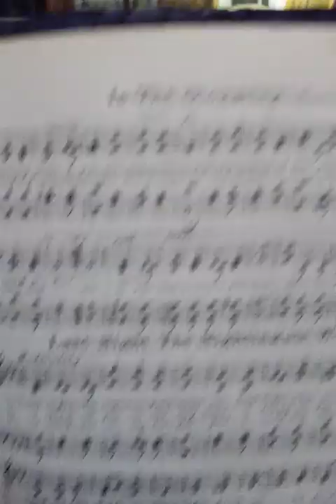In the Gloaming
1877 British song composed by Annie Fortescue Harrison with lyrics taken from a poem by Meta Orred.